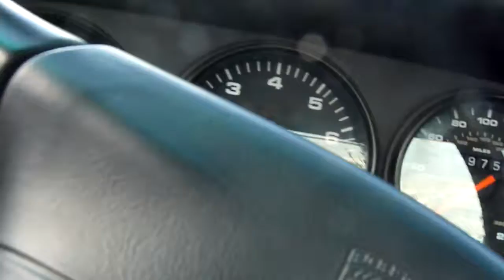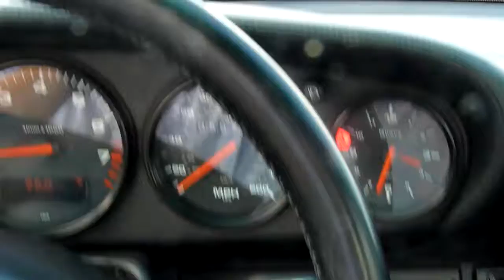00039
1996 Porsche 911 Turbo